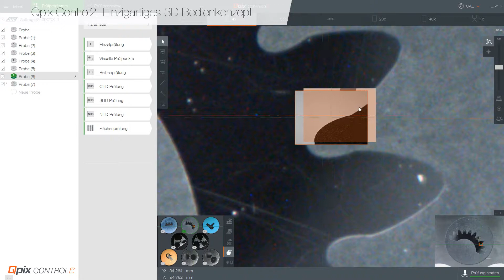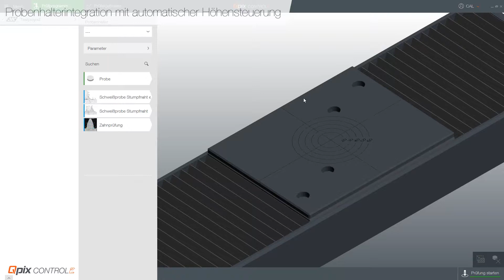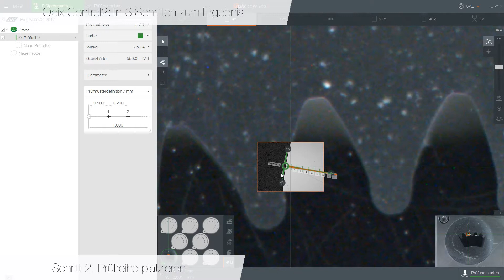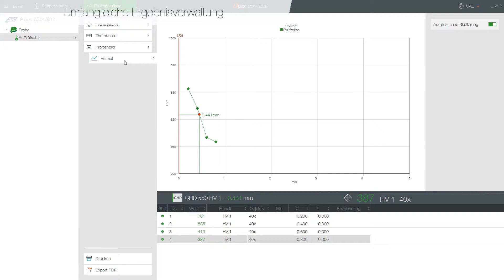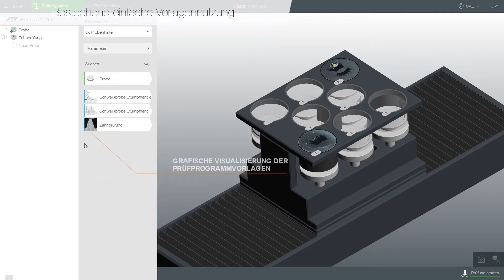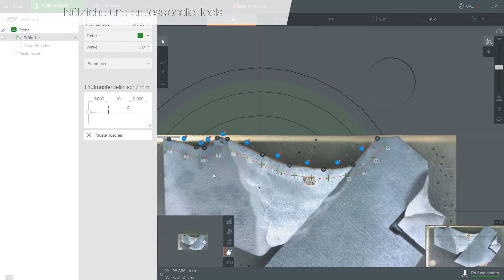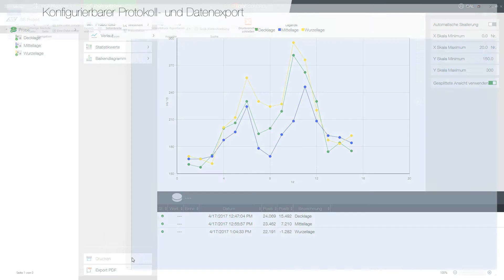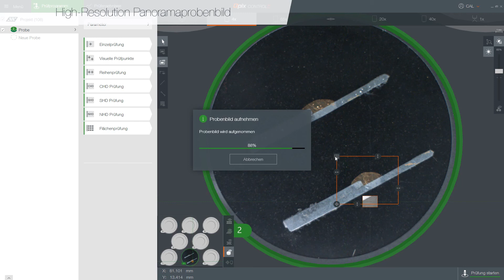Qpix Control2 Softwarevideo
Intuitiv, übersichtlich und professionell: Qpix Control2 ist die Härteprüfsoftware der nächsten Generation -
entwickelt auf Basis von Feedback und Input unserer Kunden für maximale Bedienerfreundlichkeit. Der gesteuerte
Prüfkopf mit automatischer Höhensteuerung und berührungslosem Abtasten, vollständige Integration der Qness
Probenhalter, CAD-Kompatibilität mit 3D Bauteildarstellung und eine Fülle von leicht verständlichen 3D Steuerelementen und Ansichten in der Software setzen neue Maßstäbe in der Härteprüfung.